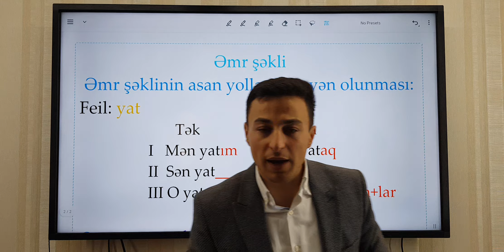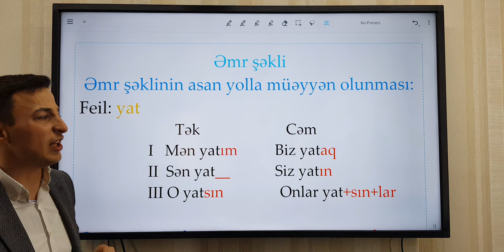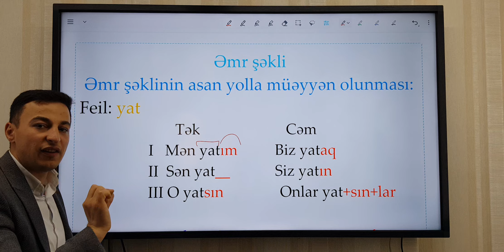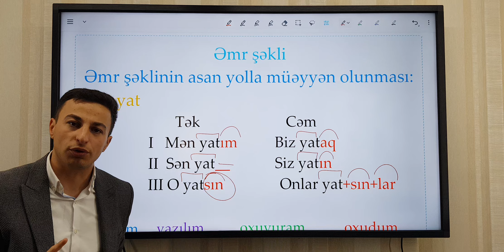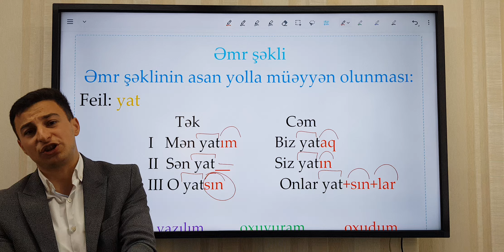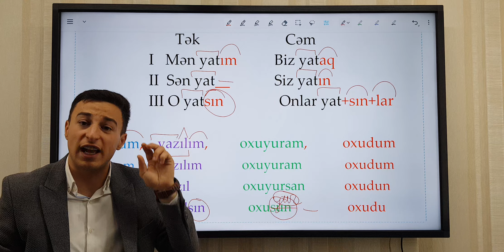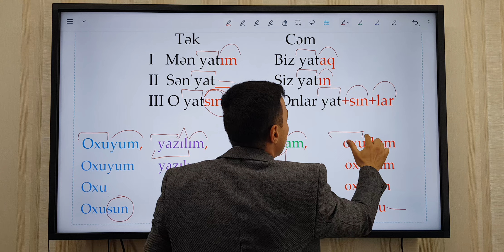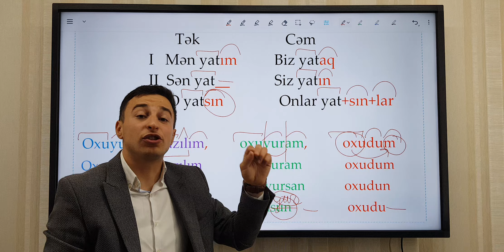Feilin əmr şəkli